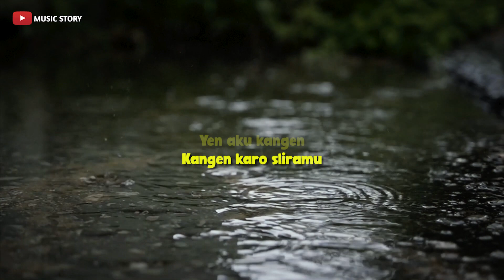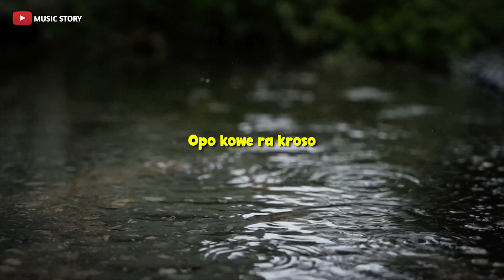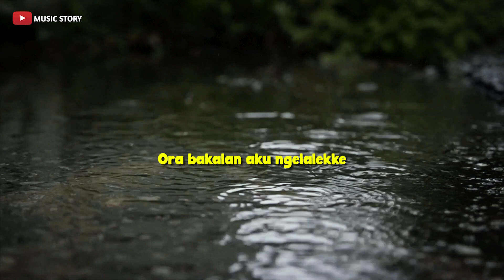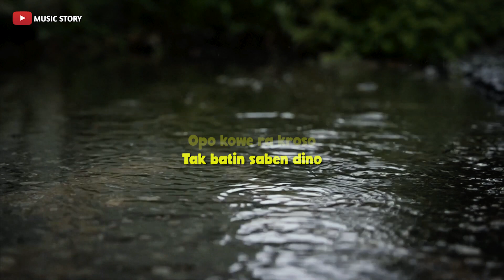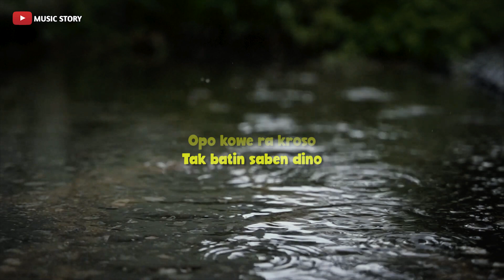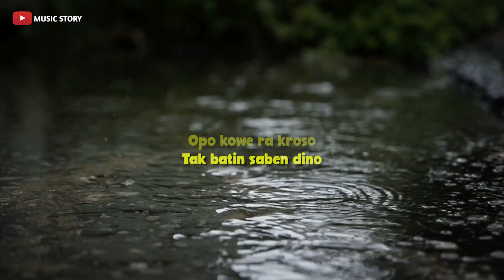MADIUN NGAWI - Sonny Josz II Keroncong Version Cover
Judul                 ; Madiun Ngawi